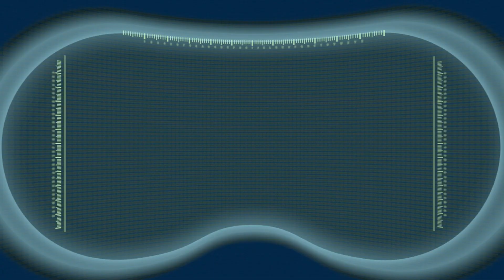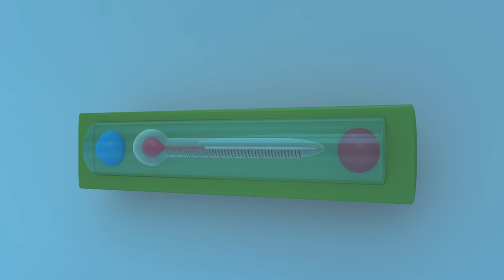Âm Thanh Của Sinh Tố | ARPO the Robot Tiếng Việt | Phim hoạt hình thiếu nhi | Tập đầy đủ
ĐĂNG KÝ nhận video mới mỗi tuần!

Arpo được thiết kế như một robot biệt kích, được chế tạo như một cỗ máy chiến đấu mãnh liệt. Tuy nhiên, với việc hòa bình thế giới lập lại, Arpo đã được trang bị lại để chăm sóc, được lập trình lại để âu yếm và chính thức được chỉ định lại là ROBOT BẢO MẪU!

Dấu thời gian:
00:00 Âm Thanh Của Sinh Tố
10:30 Đừng Mà Robot Bảo Mẫu
21:18 Baby Bob
31:40 Trốn Tìm
42:08 Nấc Cụt Nhảy
52:31 Chú Ếch Trong Cổ Họng
1:02:51 Camera Ngại Ngùng
1:13:20 Chiến tranh vi trùng
1:24:53 Giờ Tắm Buồn Chán
1:35:19 Em Bé Trong Bong Bóng